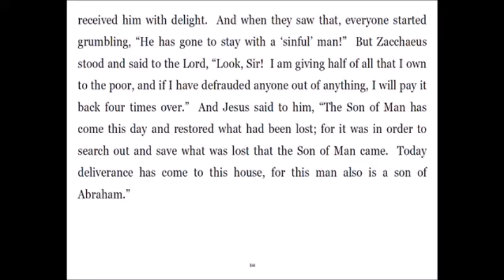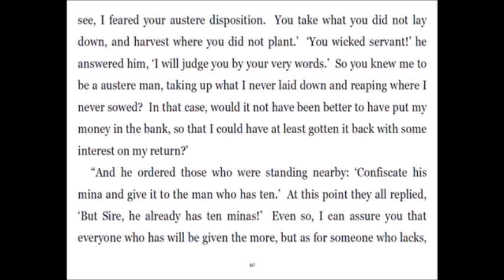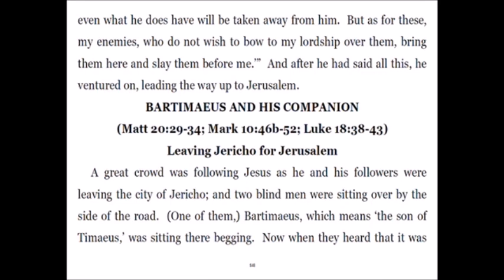Super Gospel 223 The Ten Minas 1 Man Makes 10, Another, 5; 10 & 5 Cities; 1 Hides His Mina, Forf